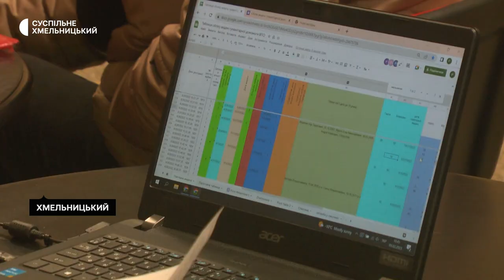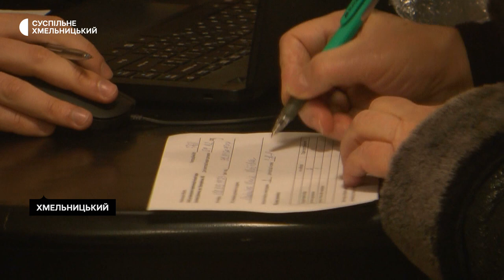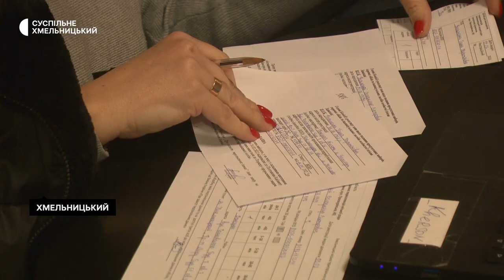У Хмельницькому роздають продуктові набори для переселенців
38 тисяч внутрішньо переміщених осіб зареєстровані через управління праці та соціального захисту населення в обласному центрі та Хмельницькій громаді. Про це розповіла керуюча справами виконавчого комітету міської ради Юлія Сабій. За її словами, всі ці люди можуть отримати допомогу у Штабі для вимушених переселенців.  Він працює з перших днів повномасштабної війни. Тоді люди, які змушені були покинути домівки, тут, зокрема могли отримати одяг, консультацію щодо пошуку житла. Як працює зараз Штаб допомоги переселенцям, дивіться далі.